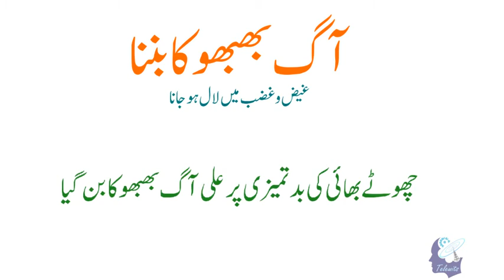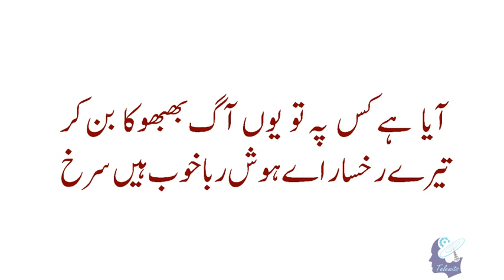Urdu Muhavare | 02 |Urdu Idioms | اردو محاورے | متاع اردو | آگ بھبھوکا بننا| اردو شاعری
قطرہ قطرہ دریا بناتا ہے۔اپنی زبان میں نئے الفاظ، نئے محاورے شامل کیجئے، اپنی اردو کو لکھنے اور بولنے میں خوبصورت بنائیے، دوسروں کے ساتھ شئیر کر کے اردو ادب میں اپنا حصہ ڈالیے۔ یاد رکھیے زبان میں فصاحت انسان کی سمجھ کے معیار کو پختہ اور کارآمد بنا دیتی ہے۔